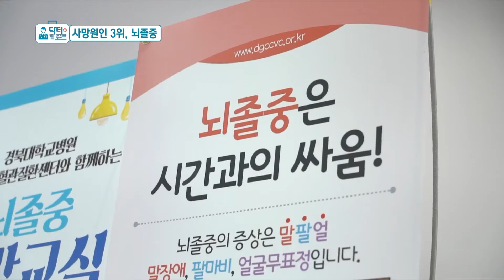뇌졸중│신경과 김용원 교수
뇌졸중 ! 시간과의 싸움 !!
심각한 후유증이 있어서
평소 예방과 관리가 필요합니다.
뇌졸중의
영상을 통해서 자세히 알아보세요~